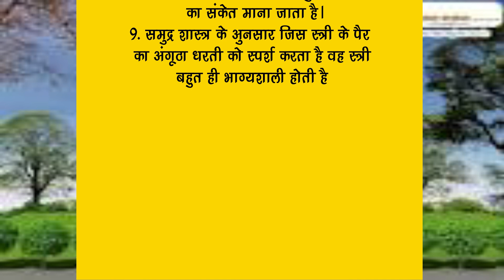भाग्यशालीशाली महिलायों के लक्षण इनकी किस्मत से परिवार में भी बनी रहती है खुशहालीhindikhaniviral#74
भाग्यशालीशाली महिलायों के लक्षण,
भाग्यशाली औरतों की पहचान,
भाग्यशाली लड़कियों की पहचान,
भाग्यशाली स्त्रियों और लड़कियों की पहचान,
bhagyashali mahila ki pehchan,
भाग्यशाली,
अच्छी पत्नी के लक्षण,
चरित्रहीन महिलाओं की पहचान के लक्षण,
ज्ञान माला

hindi kahaniyan /  moral stories / lessonable stories/motivational story
hindi stories
lessonable story
heart touching story
acche vichar
moral stories
moral story in hindi
naitik stories
shikshaprd Hindi kahaniyan
Majedar kahaniyan
Rochak kahaniyan
prerak prasang
kahaniyan
kahaniya in hindi
puranik kahaniyan

prernadayak kahaniyan
best motivation
best quotes
educational story
story
hindi story
hindi stories
life changing quotes
hindi Kahani
hindi stories
hindi text stories
hindi text quotes
quotes in hindi
best line's
best true line in hindi
best true line in life
life true quotes
motivational line's
motivation quotes
motivation videos
best motivational videos 2023
best motivational quotes videos 2023
lessonable stories
lessonable stories in hindi
stories indian
moral stories in hindi
rula dene wali hindi Kahaniya
pati patni jocks
pati patni stories in hindi
family hindi stories
family hindi Kahani
dil ko chhu lene wali kahaniya
bccho ke liye kahaniya
heartouching story
kids story
drama
cartoon
educational story
inspiration story
acche sanskaar
acche bate
acche vichar
hindi drama
चतुराई मंत्र
चाणक्य नीति
सौ टके की बात
kahaniyan
puranik kahaniyan
heart touching
majedar kahaniyan
rochak kahaniyan

faruwahi
film actor jitendra
fruit jelly

2 tarikh ke samachar
mahamrityunjay jaap
shiv katha
swati vlogs